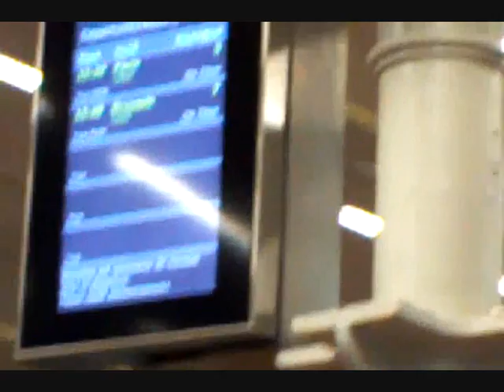Oli's vlog Ep. 5 : London adventures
In which I wish my girlfriend a happy birthday and I tell about my weekend in London